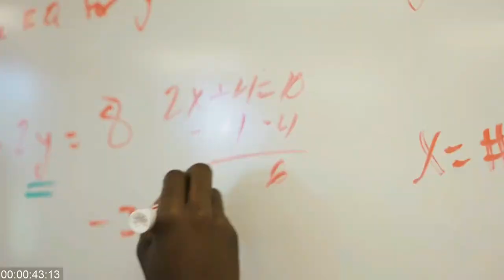Miles College Rev. Al Sharpton